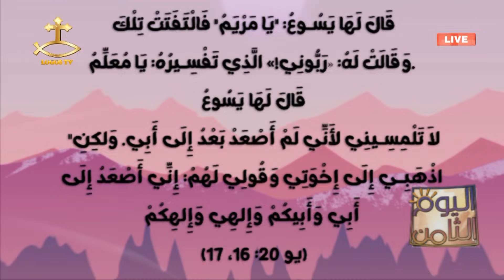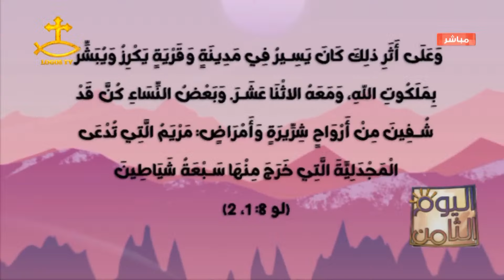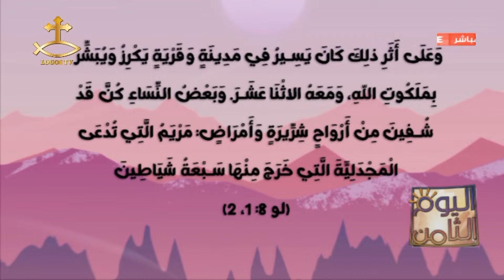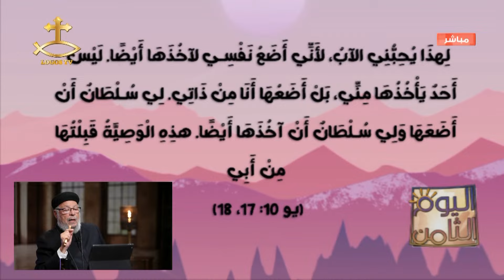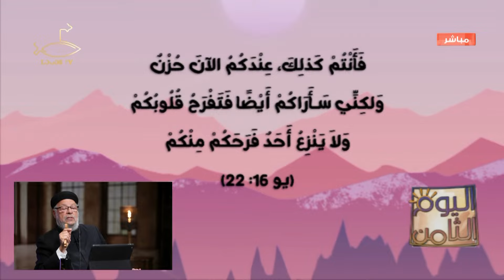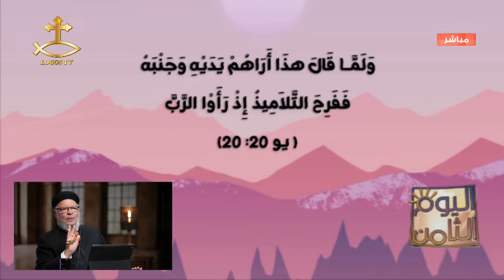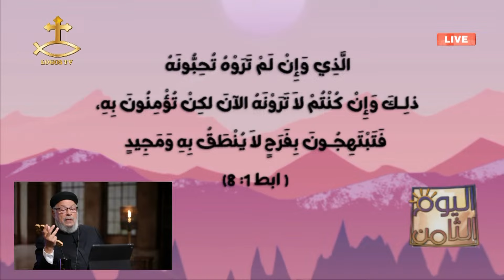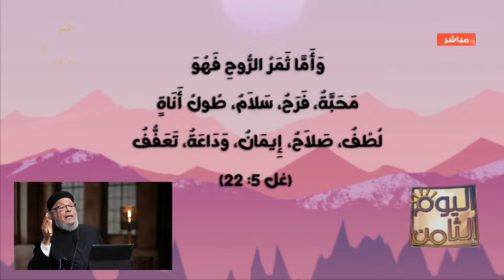برنامج "اليوم الثامن" وحلقة خاصة بعنوان "اليوم الثامن والقيامة" مع القمص بيشوي عزيز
برنامج "اليوم الثامن" وحلقة خاصة بعنوان "اليوم الثامن والقيامة" مع القمص بيشوي عزيز اعداد وتقديم: ماجي تادرس